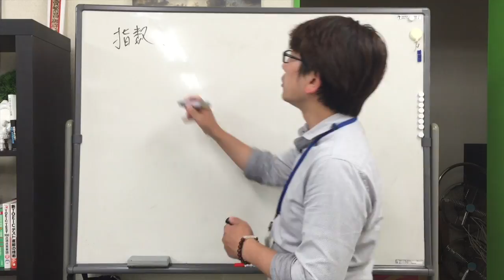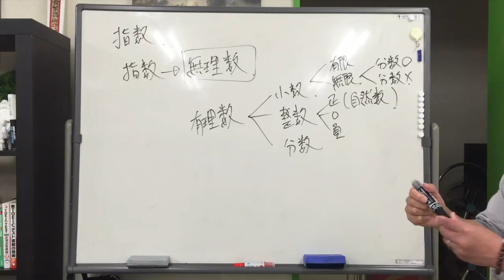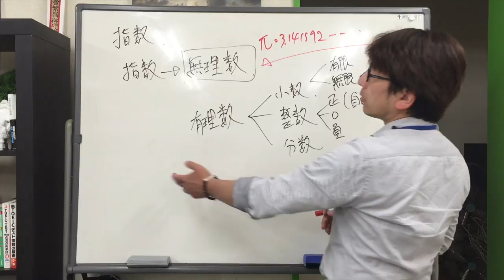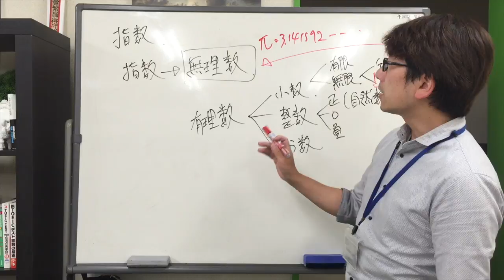【補講】指数を無理数まで拡げよう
熊本の塾を超える！アップスタディ